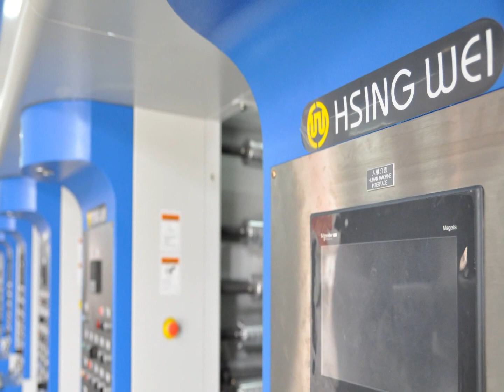PE breathable film for diaper back sheet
PE brethable film for sanitary napkin

100% rotogravure printing press made in Taiwan